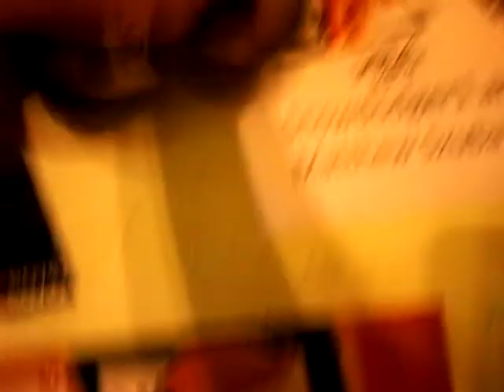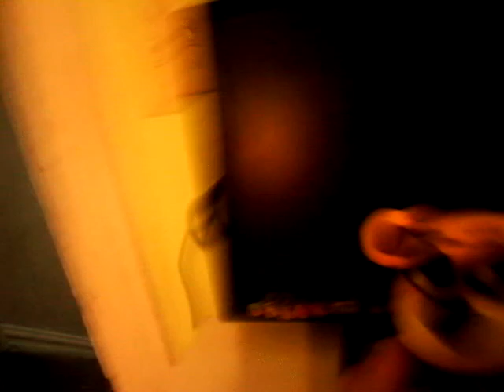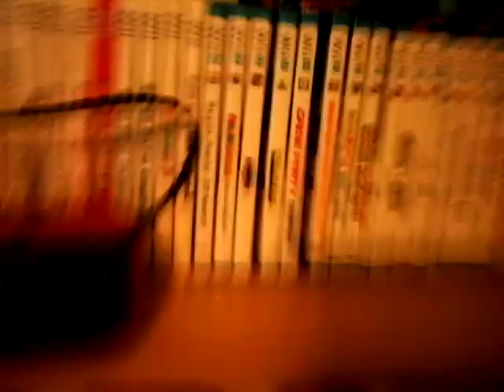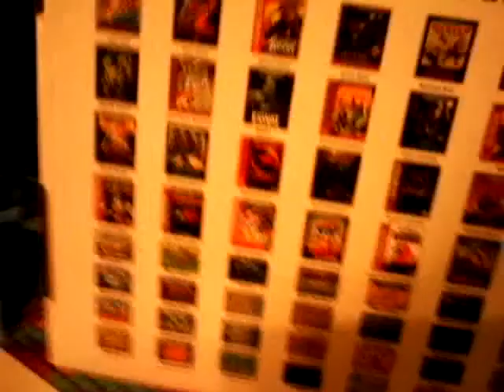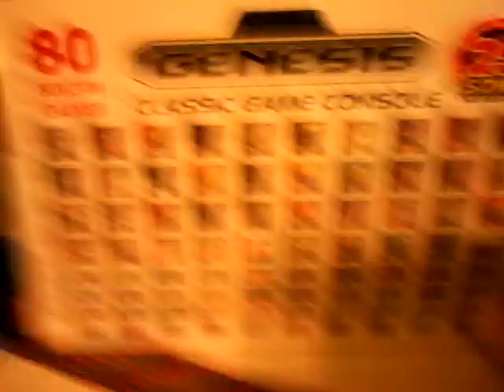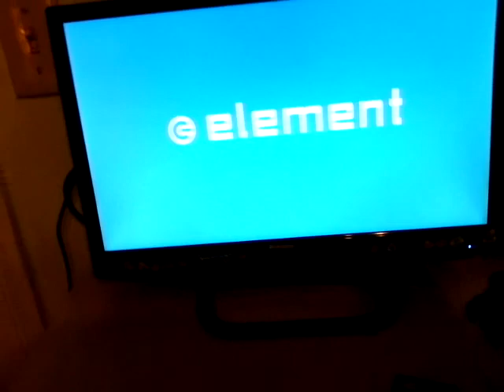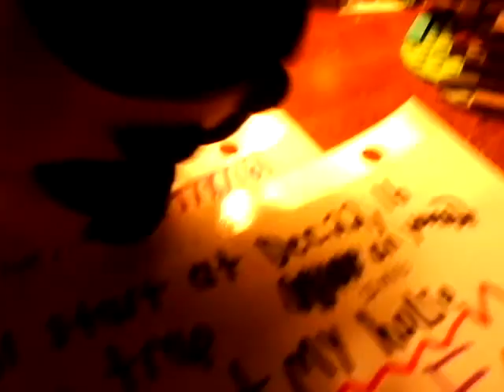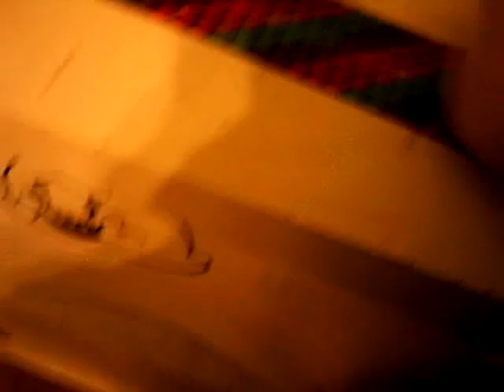Creeper first school episode 3 the battle and commercial